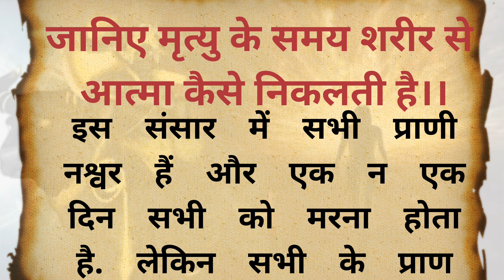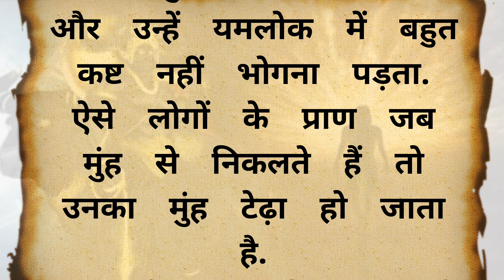मृत्यु के समय प्राण कैसे निकलते हैं : गरूड़ पुराण।How Does Life Depart During Death? Garuda Purana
Explore the ancient wisdom of the Garuda Purana as we delve into the intricate process of life departing the body during the moment of death. Join us on a journey to understand the spiritual and metaphysical aspects of this transition, as described in the Garuda Purana. Gain profound insights into the departure of the soul and the release of the vital life force, known as 'Prana,' during the final moments of life. Discover the sacred teachings that shed light on the profound connection between the physical and spiritual realms. GarudaPurana LifeTransition SpiritualWisdom"

गरुड़ पुराण,गरुड़ पुराण के अनुसार मृत्यु के समय प्राण कैसे निकलता है,मृत्यु के समय प्राण कैसे निकलते हैं,मृत्यु के समय प्राण कैसे निकलते है,मृत्यु के समय आत्मा शरीर के किस अंग से निकलती है?,मृत्यु के बाद क्या होता है,गरुड़ पुराण,गरुड़ पुराण: मृत्यु के समय प्राण किस रास्ते से निकलते हैं sanatandharm,मृत्यु के संकेत,मृत्यु,मरते समय प्राण कैसे निकलते हैं जानिए क्या होता है आत्मा के साथ,गरुड़ पुराण के अनुसार पुत्र प्राप्ति के उपाय,गरुड़ पुराण के अनुसार कर्मों का फल